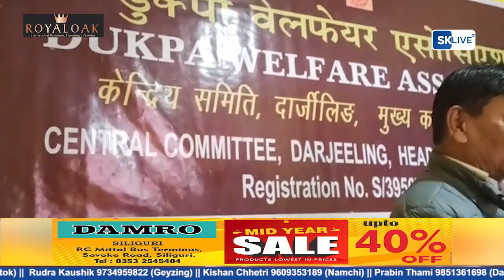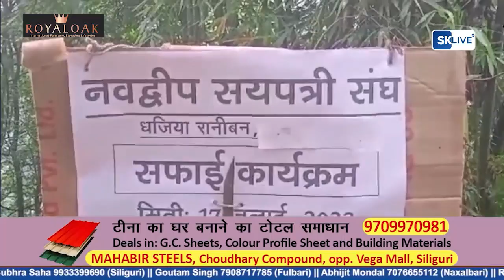Nepali News | Evening | 17th July 2023 | North Bengal & Sikkim News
Nepali News | Evening | 17th July 2023